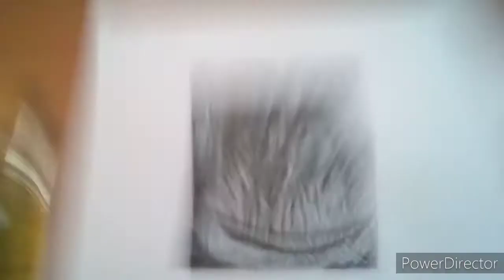Chimpanzee realistic drawing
Hi
Friends
  today  art in chimpanzee realistic drawing

Today art chimpanzee  realistic drawing
Chimpanzee  art and how to draw  chimpanzee
realistic drawing

topic

1)Chimpanzee drawing realistic
2)drawing
3)chimpanzee
4)realistic chimpanzee drawing
5)realistic
6)realistic how to draw chimpanzee